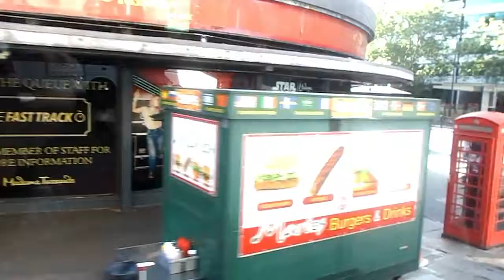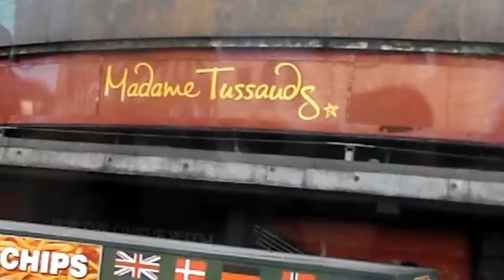London Streets by Bus | My Travel To London June 2019 | Calles de Londres Junio 2019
Mis vacaciones en Londres
Junio 2019
Recorriendo las calles de Londres